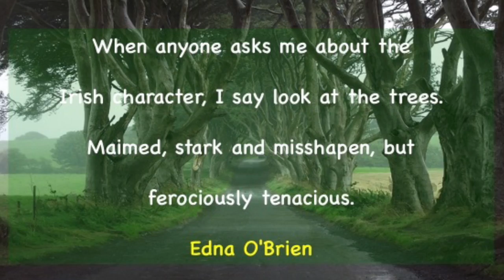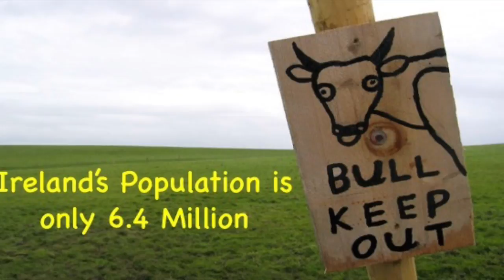St Patrick's Day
This video is about St Patrick's Day